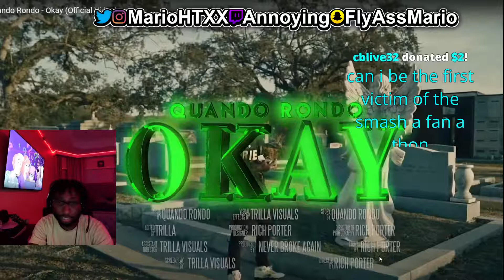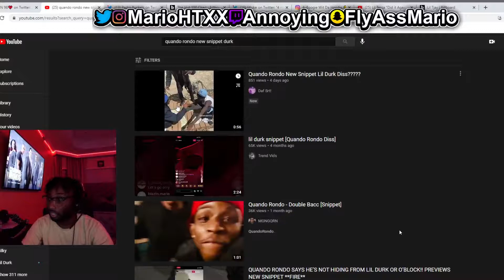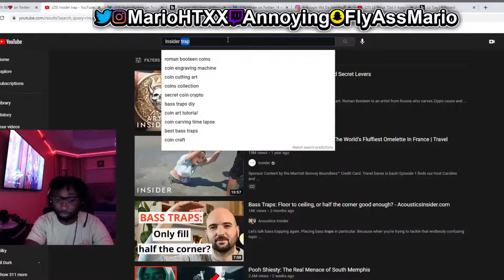AnnoyingTV Reacts to Quando Rondo Dissing King Von in Virtual Performance